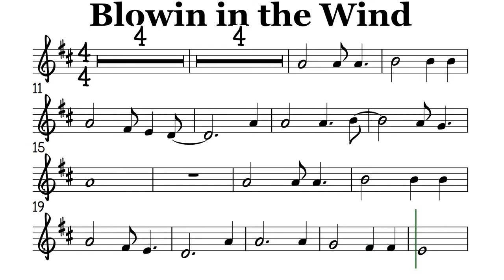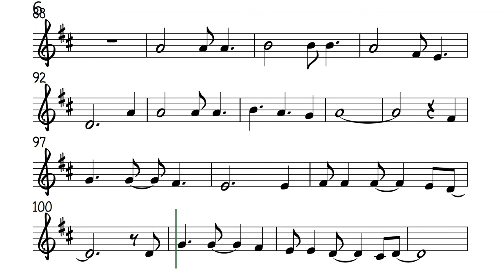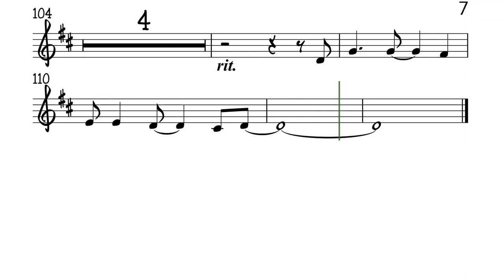Blowin In The Wind Tenor Soprano Clarinet Trumpet Sheet Music Backing Track Play Along Partitura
Peter, Paul and Mary. Bob Dylan